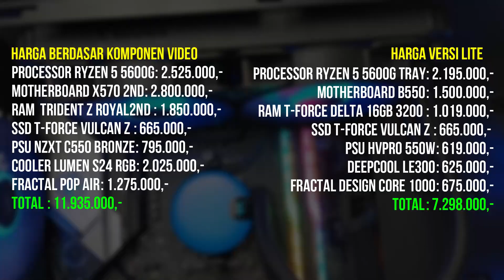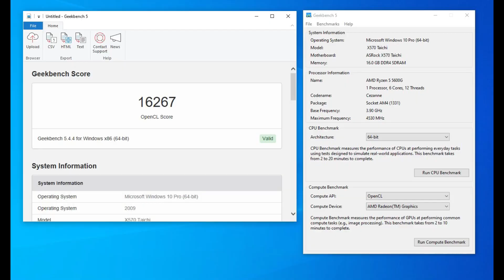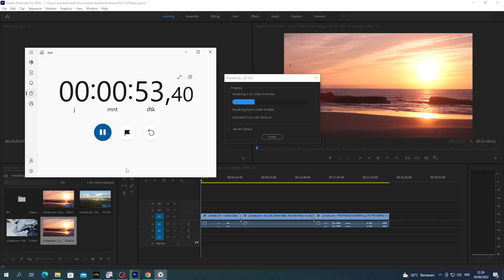Gokil!! Rakit PC Gaming TAPI gak Pake VGA - Feat Fractal & NZXT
hai, kali ini kita berkesempatan merakit sebuah pc tapi tanpa vga card, lebih tepatnya menggunakan igp bawaan dari processornya saja. kali ini kita disupport oleh emd dengan sebuah casing fractal pop air, liquid cooler lumen srgb dan power supply nzxt c550 bronze. untuk pengujiannya kita coba main 20 games dengan pc ini, kita uji dengan game-game pc populer serta kita coba dengan game-game emulator ps3, nintendo switch dsb. simak videonya sampai selesai ya.

Konsultasi / Mau rakit PC, bisa DM ke IG atau WA ke tim kita di
00:00  : intro
01:17  : casing fractal pop air
02:34  : liquid cooler fractal lumen
03:06  : psu nzxt c550
03:29  : komponen utama
05:03  : build pc
06:48  : budget
07:43  : benchmark sintentis
08:44 : pc gaming benchmark
12:33 : all emulator console benchmark
13:58  : conclusion / kesimpulan